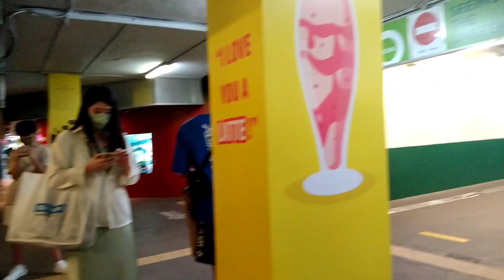Part 2 Chinese Team 2nd Song Singing and Playing the Guitar at TSIM SHA TSUI Hong Kong 9/18/22